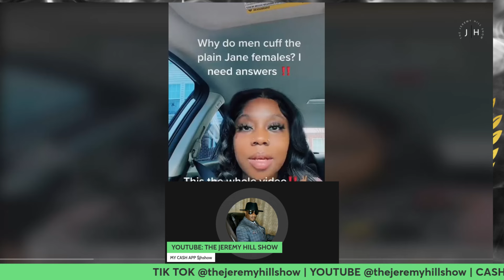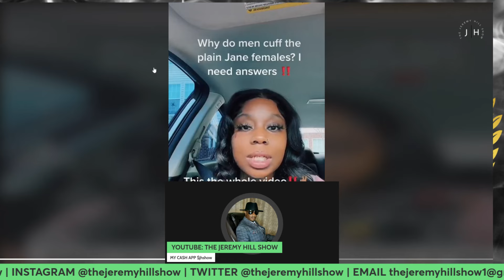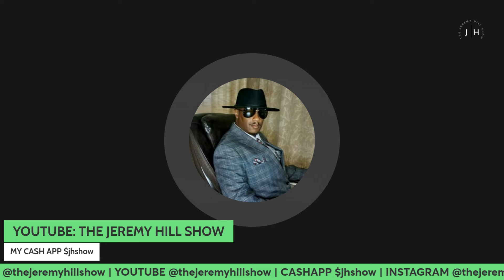PLAIN JANE FOR EDCATIONAL PURPOSES ONLT lifecoach THE JEREMY HILL SHOW